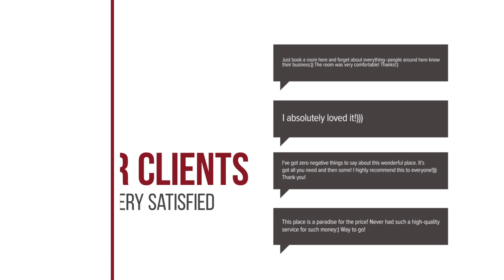Lai Thai Guest House hotel review | Hotels in Chiang Mai | Thailand Hotels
Lai Thai Guest House hotel video review. Hotels in Chiang Mai, asian 3 stars hotels.